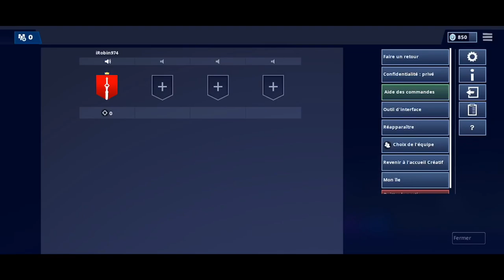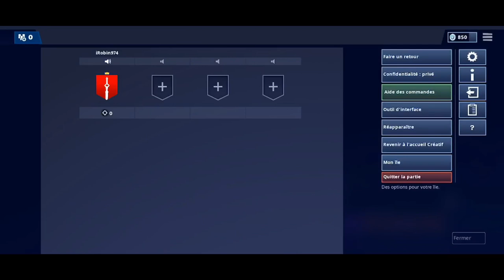Best 4 Finger claw HUD Layout /Jouer à 4 doigt in Fortnite mobile for user iPhone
Je vous présente une vidéo sur Best 4 Finger claw HUD Layout in Fortnite mobile for user iPhone/ La meilleure optimisation pour jouer à 4 doigt sur Fortnite mobile sur iPhone

Bienvenue dans ma communauté !

Je fais des vidéos concernant l’high-tech et fortnite mais principalement l’high-tech

Venez parler!